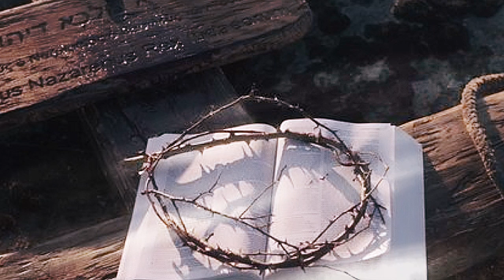Jail and suffering lie ahead